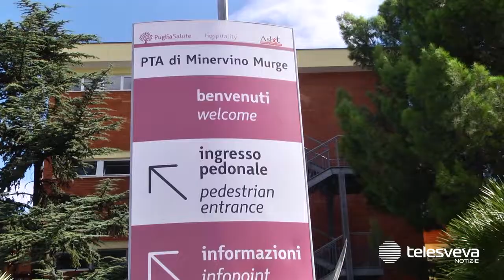MINERVINO | Inaugurato l’hospice “Karol Wojtyla”